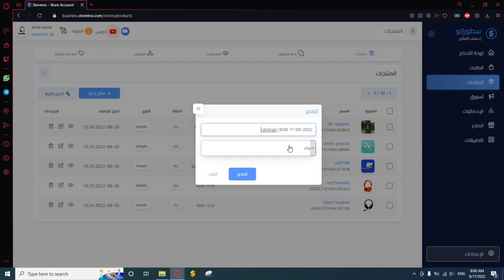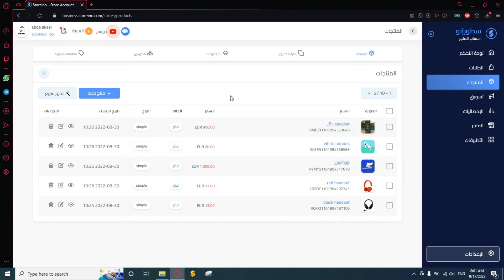Facebook catalog كيفية تحميل لائحة المنتجات من متجرك - سطورإنو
STOREINO  منصة سطورإنو؟

منصة storeino هي أول منصة من هذا النوع في المغرب وإفريقيا ، تقدم مجموعة من الخدمات والفوائد للأفراد والشركات الراغبين في بدء عمل تجاري عبر الإنترنت ،
مهمتنا هي جعل البيع على الإنترنت والتجارة الإلكترونية في متناول الجميع خاصة من ليست لديهم معرفة تقنية في تطوير تكنولوجيا المعلومات أو التصميم ، يمكن للمستخدم ببساطة اختيار قالب محدد مسبقًا وتخصيصه وفقًا للهوية البصرية لعلامته التجارية.

كيفية الاشتغال ؟
يمكنك استخدام Storeino لإنشاء وإدارة متجرك عبر الإنترنت سواء ان كنت تبيع المنتجات اوالخدمات أوالمنتجات الرقمية.
باستخدام storeino ، يمكنك بيع البضائع التي تنتجها عبر الإنترنت أو توزيع البضائع من خلال مجموعة من الموردين و يمكنك حتى استخدام منصتنا لخدمات الدروبشيبينغ.

Storeino?
Storeino ( Abrégé de Store qui signifie Boutique et INO ma) est une plate-forme E-commerce en mode SAAS, qui permet aux individus et aux entreprises de créer, d'animer et de gérer leur propre boutiques en ligne, lesquels sont hébergés contre des abonnements mensuels,
La plateforme storeino est la première plateforme de ce type au Maroc et afrique, qui présente un ensemble de services et de prestations aux inCdividus et entreprises désirant commencer un business en ligne,
Notre mission est de démocratiser la vente en ligne et l’e-commerce et le rendre accessible par tout le monde sans avoir des connaissances techniques ni en développement informatique ni en design, L’utilisateur peut tout simplement choisir une template prédéfinie et la personnaliser selon l’identité visuelle de sa marque.

Vous pouvez utiliser Storeino pour créer et gérer votre boutique en ligne de vente de produits, services, produits digitaux.
Avec storeino vous pouvez vendre en ligne les biens que vous produisez, distribuer des biens d’autres fournisseurs, ou l’utiliser pour des services de dropshipping.

يمكنكم تحميل تطبيق سطورإنو بصيغتي أندروويد و آيفون من جوجل پلاي و پلاي سطور